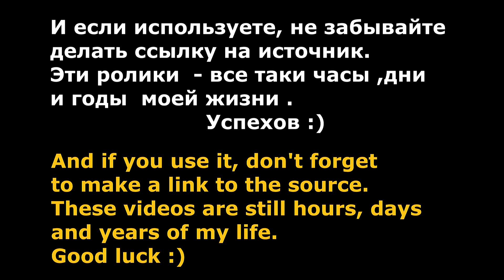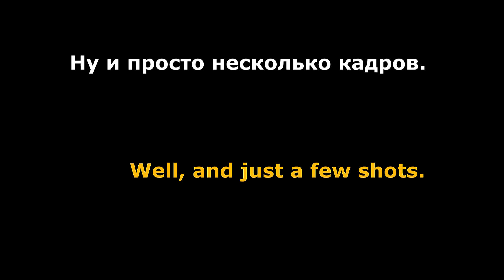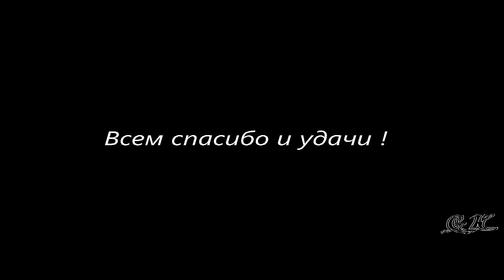средневековые офисы , футажи №6/medieval offices, footages No. 6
анимация видео и фото /animation videos and photos